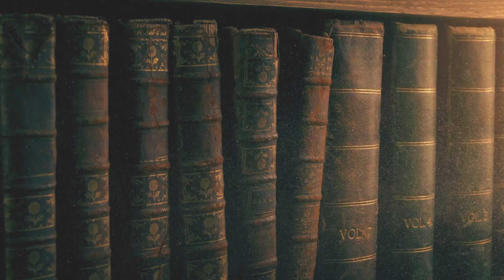Victorian Shorts: The Stolen Bacillus by H. G. Wells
Today on Victorian Shorts, I'll be reading and talking about the short story  "The Stolen Bacillus" by H. G. Wells. It's a funny, but slightly scary, story about the power of bacteria, especially in the wrong hands...

Time Stamps
00:00 Introduction to the story
02:36 The Stolen Bacillus
17:35 Thoughts on the story